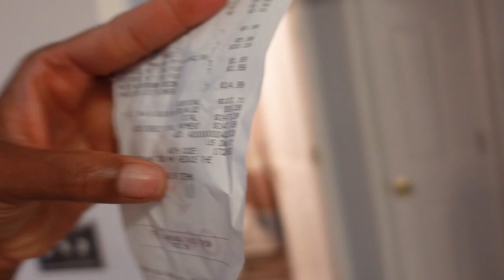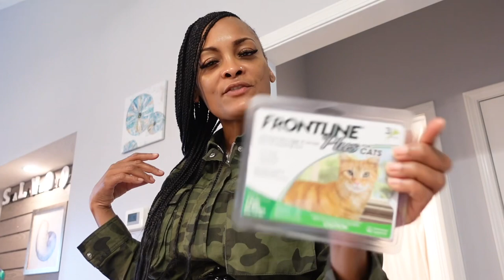Myrtle Beach ~ PARASAILING/ BANANA BOAT, FIRE SHOW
Hey y’all thanks for tuning into another video,I took y’all to Myrtle Beach we’re we enjoyed it was a amazing vacation, we went on a banana boat ride, it was so exciting it was like riding a jet Skii with a lot of people riding with you, then  we went parasailing, it was so peaceful over all that water, and scary I give both excursions a 10 out of 10 . By the end of the night we went to a fire show with a free food buffet, this vlog is action pack.